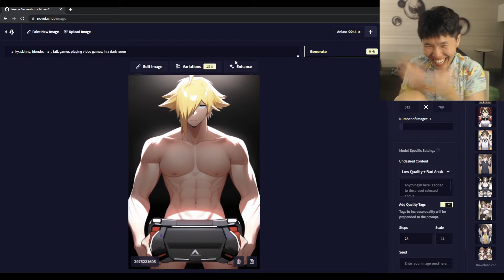Toast generates xQc in AI Image Generator